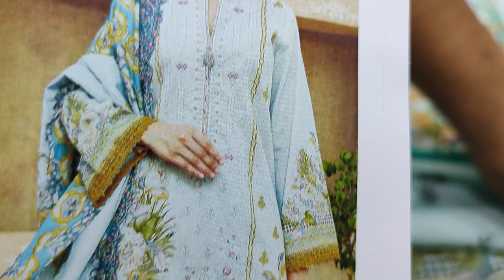SAQAFAT Special Chikankari Lawn With Lawn Cut Work Dupatta RP 3700 Ladies Fashion